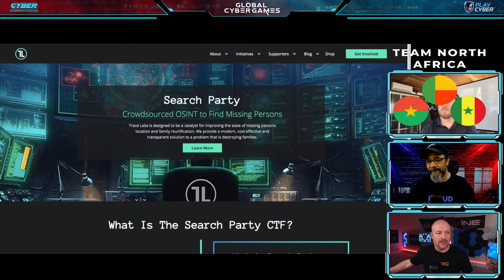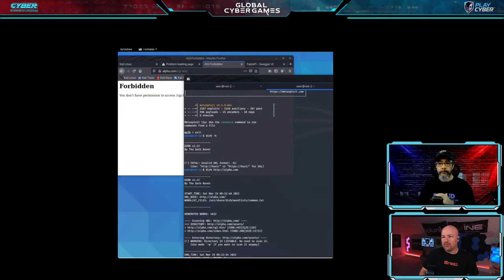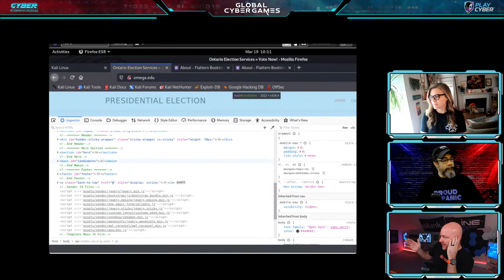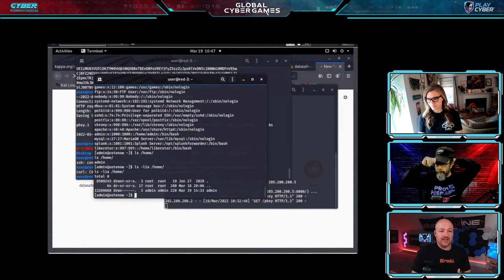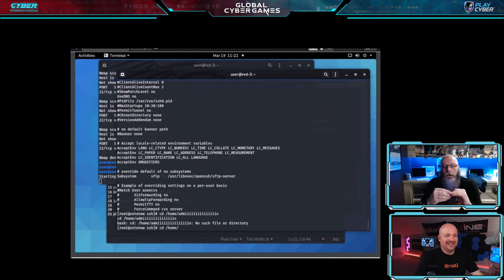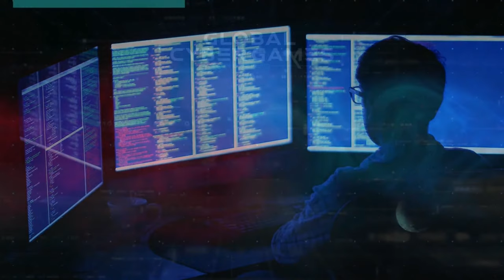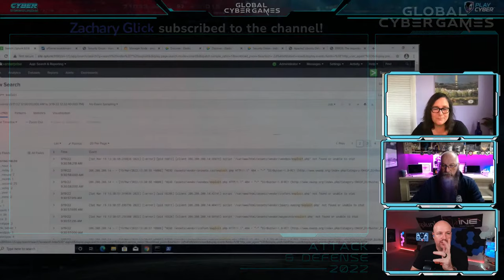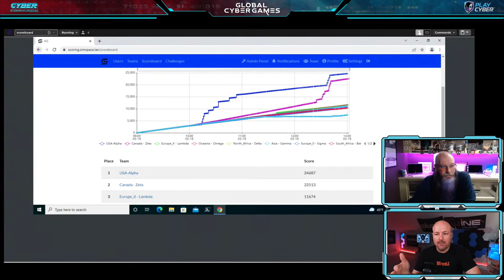Global Cyber Security Games - The e-Sports of Hacking!!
Its time to tune in to the e-sports of hacking with the first Global Cyber Security Games of 2022!!!

This time in a Castle vs Castle style competition the best hackers from all over the globe will gather together for another game presented in a broadcasted e-sports fashion!

Hacking really IS the new gaming. For this Global Cyber event, we’ve selected elite teams, coming directly from the International Cybersecurity Challenge (ICC) community, from all over the world for an Attack and Defend style game. These hackers are the best of the best, and are each representing their countries to become the grand prize winner!

The game  is designed to equally test attack (red team) and defend (blue team) skills per each team. Each country will be provided a network (their castle) composed of predominantly Windows and Unix boxes and VyOS routers in their DMZ, and a standard set of defensive tools. Each 15 person team will need to protect their castle from BOTH other castle attacks and automated attacks. Scoring will be based on thorough reporting.

Fans, coaches and peers not playing can watch a live stream on Cyber Insecurity featuring shout casters and speakers over the last 3 hours of the event. Through the stream, fans will be able to get updates on recent plays with inside viewing of what occurs, great discussions with cyber experts, and quick views of the leaderboard.

for our cyber security training information!